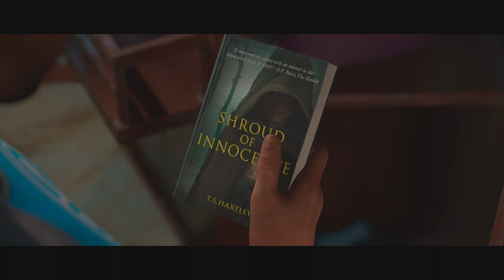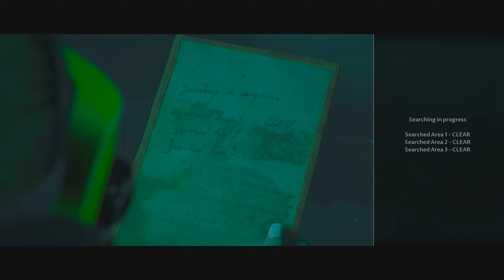The Dark Pictures Anthology: Man of Medan PS5 Playthrough Part 1 4K [ UHD ]